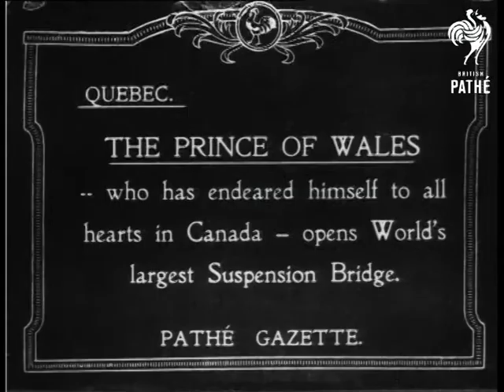Prince Of Wales Opens World's Largest Suspension Bridge (1919)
Item title reads: "Quebec - The Prince of Wales - who has endeared himself to all hearts in Canada - opens World's largest Suspension Bridge".

Quebec, Canada.

MS. Prince Edward, Prince of Wales (later King Edward VIII, Duke of Windsor) with officials. MS. Prince unveiling official stone. MS. Prince admires stone. MS. Prince uncovers plaque on bridge. CU. Prince looking over side of bridge as he travels slowly along.
 FILM ID:196.47